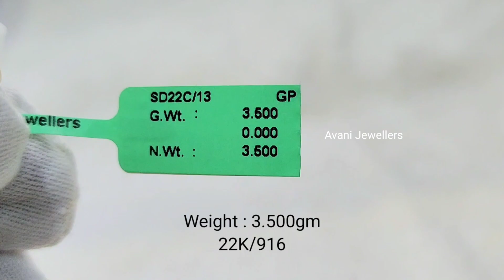बहुत ही हल्के वज़न वाले सोने के सुई धागे || Gold Sui Dhage Designs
🏬 Walk In : M-640, Mangolpuri ,Delhi-110083